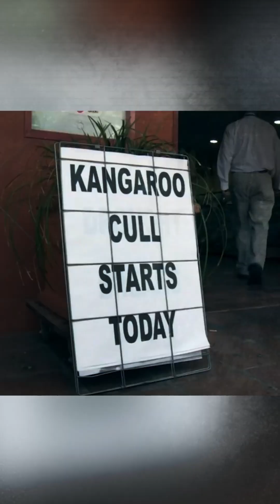Why Australia begs to kill these animals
Australia is paying $10 for a feral cat scalp and $120 for a dingo. Shocking? It gets stranger. They’re even offering money for kangaroos, foxes, and feral pigs. Why is a country with such unique wildlife begging people to hunt these animals? Let’s uncover the reason. Australia’s problem is an ecological disaster in slow motion. Invasive species like cats, rabbits, and pigs have overrun the continent, turning delicate ecosystems upside down. Feral cats alone kill an estimated 750,000 birds every single day, covering nearly the entire continent. Pigs? They breed so fast that at least 70% of their population needs to be culled just to keep numbers under control.